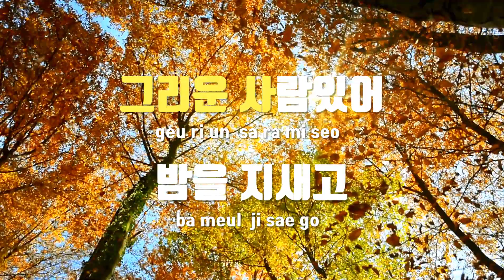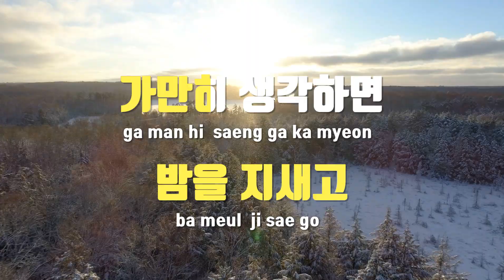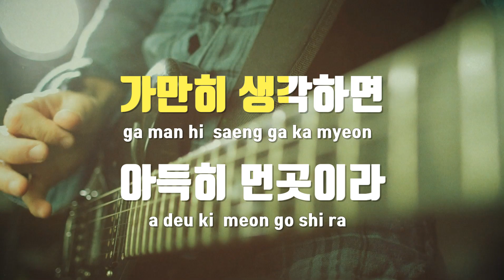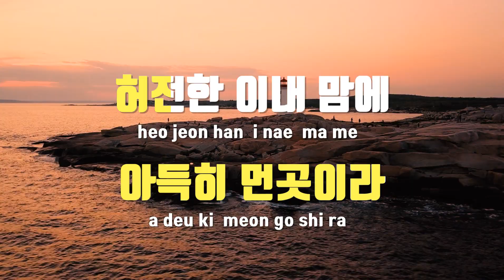[TJ노래방 / 여자키] 아득히먼곳 - 이승재 / TJ Karaoke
아득히먼곳  --  이승재